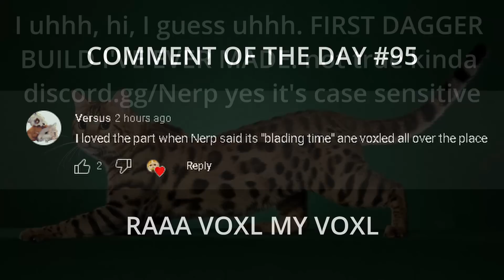FLAREBLOOD KAMAS PROGRESSION | #1 Gyutaro Is Here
Hi. I didn't watch demon slayer season 2 until season 3 started airing. Lol

/ Discord.gg/Nerp